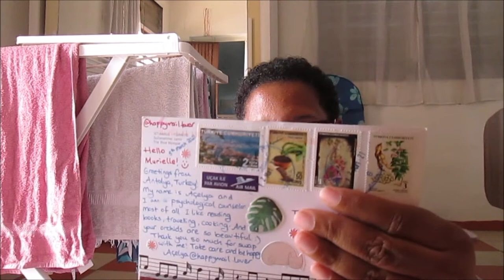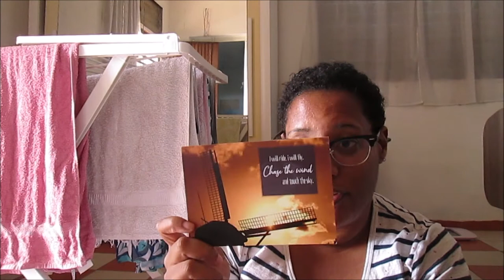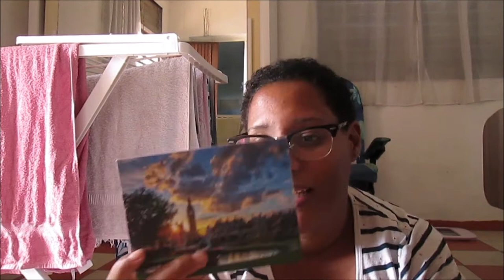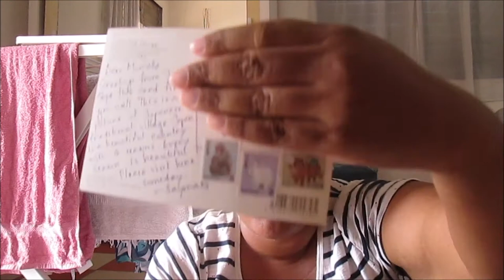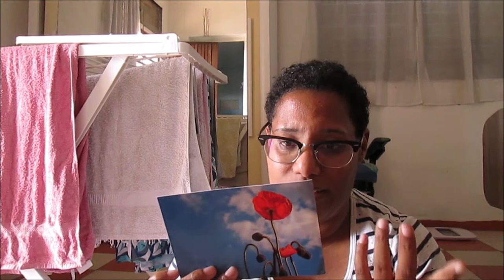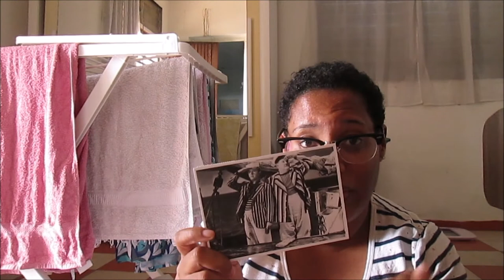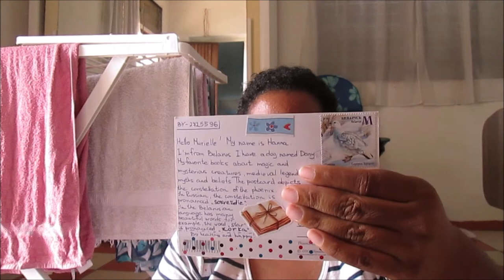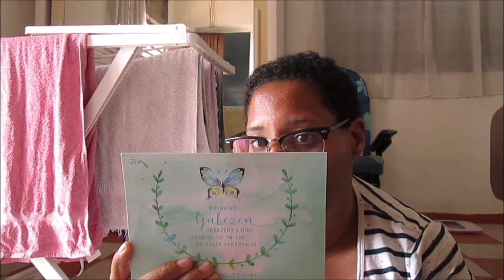[UPDATE POSTCROSSING N°30] APRIL THE MONTH I RECEIVED THE MOST CARDS | Murielle Life | APRIL 2021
Hello everyone !

Today i show you the postcards I received in April, and I receive so much, I'm so happy, I never receive so many postcards in one month I can't believe it...!
They are so pretty and so beautiful, thank you so much everyone...!
Happy postcrossing to you!

Bye!

Murielle Life